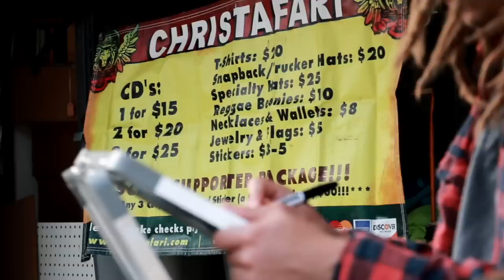CHRISTAFARI - Pandemic (Quarantine Anthem) [Official Music Video]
SONG LYRICS:
(Cough) So I just get off a plane and my throat is hurting
So I go to the doctor
The doctor walks in with a face mask and goggles
And doesn’t even look at me and says
We’re out of tests so you’re going to have to be quarantined (What?)
So I go to the grocery store to get some supplies…
But there’s nothing left

It’s such an empty scene, yes
Cause everybody is in a quarantine
The Governor telling us to shelter in place
So me cranking up this riddim
With the drum and the bass
Supposed to be on a 10 country tour
But me locked up in the studio
Now safe and secure
Writing these lyrics got to spit them out fast
So you better put on your N-95 mask

PRE-CHORUS 1:
Mass panic
Pandemic
Pestilence is everywhereI say don’t panic
Cause God’s got it
Children have no fear

CHORUS 1:
We no fear, we no fear, we no fear
About no Covid-19
No we no fear, we no fear, we no fear
Cause Christ is the King - eh oh
About no dreaded virus - ooh yo
Cause Christ is with us - eh oh

All of them a fear about this covid 19
And so many stores selling out of everything
Cant’ even find hand sanitizer
Recession hit - we pockets getting tighter - woe?
And will they send in the National Guard?
Tell me I cannot leave my own yard
See people fightin’ over toilet paper - Yo!
How many years you gonna use that for?

Mass panic
Pandemic
People fretting about their healthcare
Don’t panic

CHORUS 1:
About no Covid-19
What’s in the newspaper - ooh yoi
We know that God is greater

Darkness blocks the sun
Death is stalking everyone
Across the mighty seas
Crippling nations

God You are my light
Healer of creation
You will give me strength
While I am waitin’, waitin’

Everyday they’re counting up more deaths
So much stress it’s leaving me short of breath (gasp!)
Now they say I cannot go to church - cha!
But they cannot keep me from God’s Word - ya
While they’re searching for the antivirus
Never forget that Christ is with us
We may not know what the future holds
But we know WHO holds the future yeah!

(PRE-CHORUS)
(CHORUS 1)

So people don’t fear no way
People don’t fear no way
No people don’t fear no way
For hope is coming

All them a talk ‘bout the negative tings
Can’t get them out of my mind
So no more television set
Gonna spend some family time
Can’t go to work, can’t go to church
I’m trapped inna this place
Not feeling great then isolate
And cover up your face yo

(CHORUS 2)

All them fret ‘bout this Covid 19
And telling us we’ve got to quarantine
Now they may have found a cure
When will we really know for sure?
This is not the end
Don’t give up hope

Help send us bring hope to Italy and the rest of the world when the international travel ban is lifted

It's Time to get a new style with Christafari Merch!

Writer/Director/Producer: Mark Mohr
Director of Photography/Editor: Luis Juarez
Featuring Mark Mohr, Avion Blackman Mohr, Markus Ritchie, Nikita Carter, Kawehena Williams, Justin Nalimu, Renato Taimes, Paul Lange, Marla Ritchie, Edward Mohr, Margaret Mohr, and Luis Juarez.

Lead Vocals: Mark Mohr and Avion Blackman
Lyrics: Mark Mohr and Jubilee Fohe
Music produced by Renato Taimes and Mark Mohr
Co-produced by Justin Nalimu
Background Vocals: Kawehena Williams, Mark Mohr,and Avion Blackman

Our hearts go out to everyone affected by this global crisis — especially those in Italy. We pray this video encourages people to not be consumed by fear and anxiety, but to put their hope in the Lord and trust that doctors and scientists all around the world are feverishly working to find a solution.